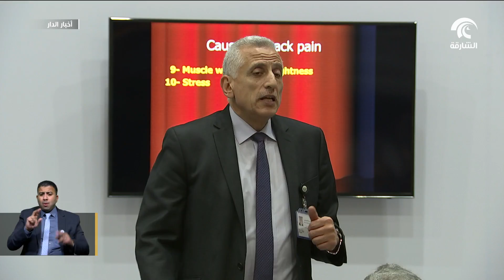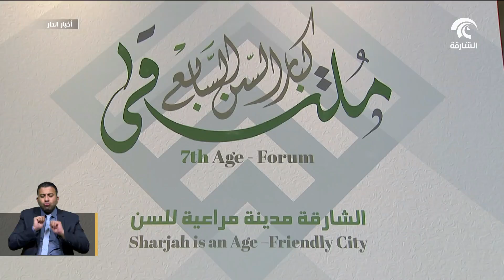" الشارقة مدينة مراعية للسن "انطلاق فعاليات الملتقى الدولي السابع لخدمات كبار السن